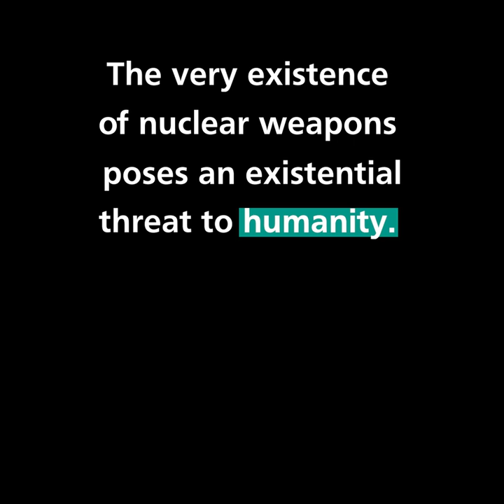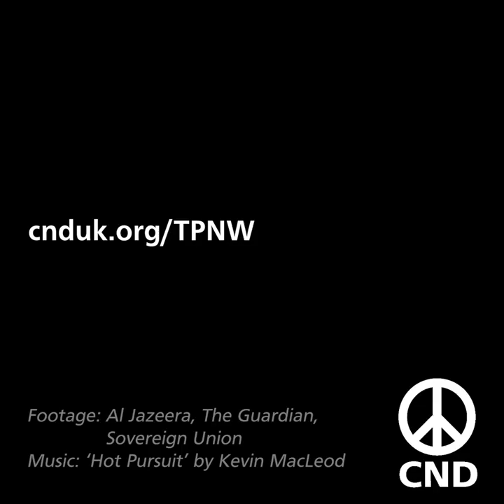Nuclear ban enters into force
A new United Nations treaty has entered into force in January 2021, one which will make nuclear weapons illegal in the countries that sign it. This video explains why the UK government must sign up to the Treaty on the Prohibition of Nuclear Weapons (TPNW).